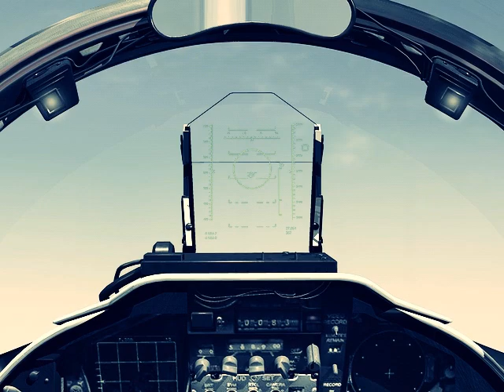BVR Battle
Another one of those. This time, no fancy ASAT launch or anything like that! Just a good ol' Beyond Visual Range lock and fire.
As always, this was made with C4D.